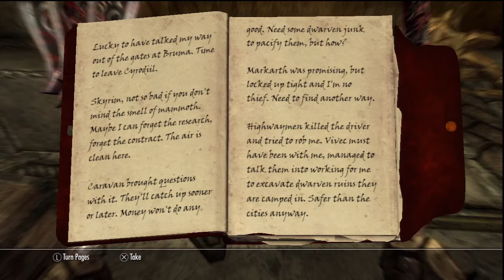Skyrim Gameplay Assasinaton and Dungeon Killing w/Commentary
Performing a killing in a dwarven dungeon